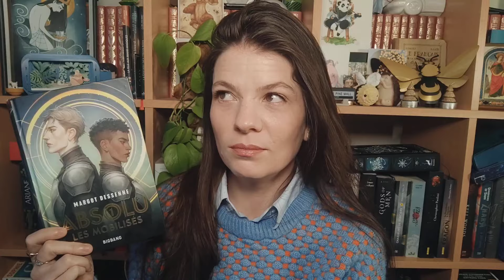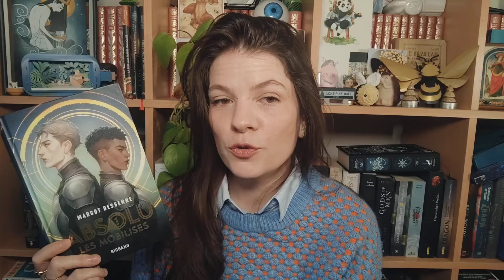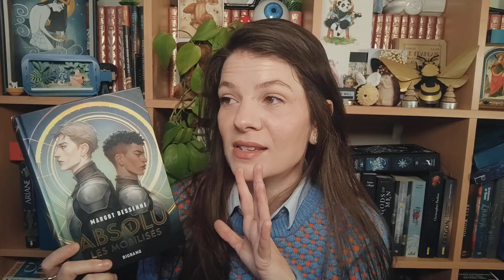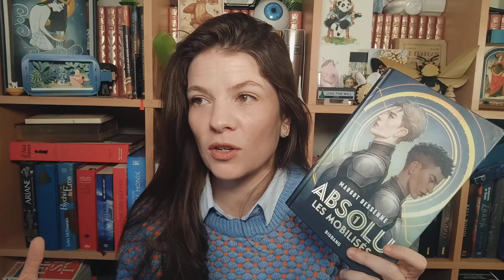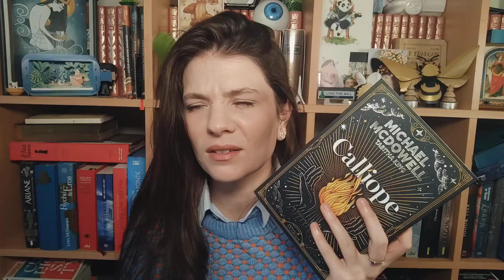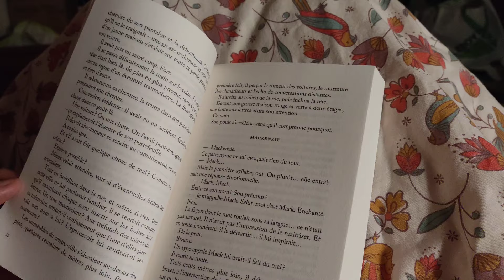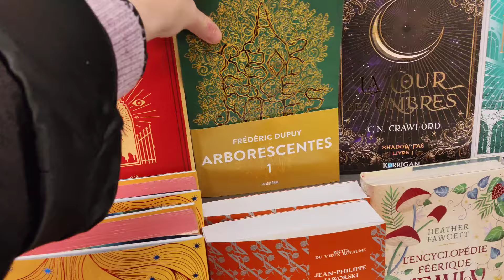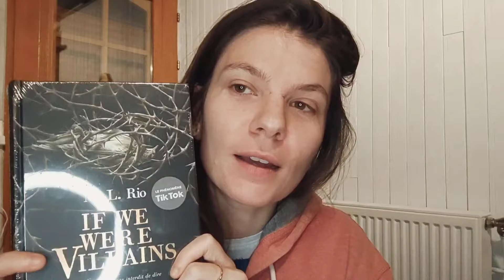Vlog Lecture #65 : Train, librairie, cadeau et unpopular opinion (sorry)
Hello ☀️
Aujourd'hui c'est jour de vlog et on part sur une semaine chargée en déplacements !
En revanche j'ai oublié micro et éclairage donc de ce côté, ça sera approximatif cette semaine et une partie de la prochaine, désolée !

Mail pro:
00:00 : Lundi 12 février
• Lecture terminée : Qui après nous vivrez - Hervé Le Corre (00:26) (SP)
• Lecture terminée : Absolu (1) - Margot Dessenne (07:18)
• Lecture en cours : Calliope - M. Mc Dowell & Tabitha King (13:16)
• Lecture en cours : Silo - Hugh Howey (16:42)

18:07 : Mercredi

18:50 : Jeudi :
• Retour de librairie & HAUL cadeau (20:14)
• Point général lectures en cours (25:21)

28:29 : Samedi :
• Lecture terminée : Binti - Nnedi Okorafor (29:09) LC avec @PlopInABubble
• Lecture terminée : Wayward pines (1) - Blake Crouch (32:34) (SP)
• Lecture en cours : Appleseed - Matt Bell (36:23) (SP)
• Lecture en cours : Calliope - M. Mc Dowell & Tabitha King (39:46) (SP)